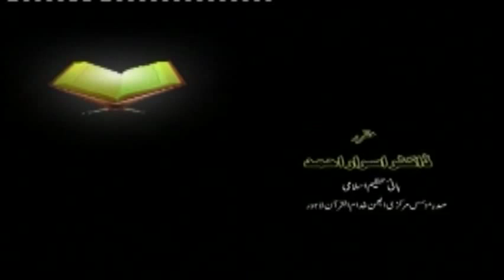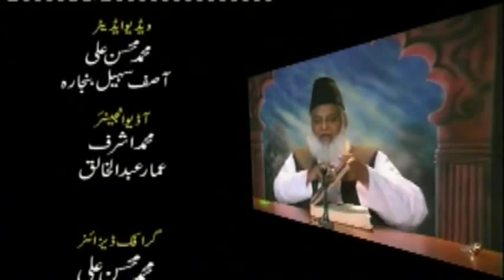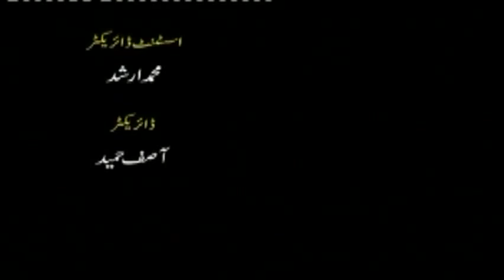19/20- Tafseer Surah Aal-e-Imran (Ayat 190 to 194) By Dr. Israr Ahmed